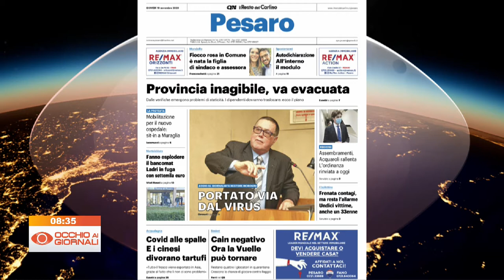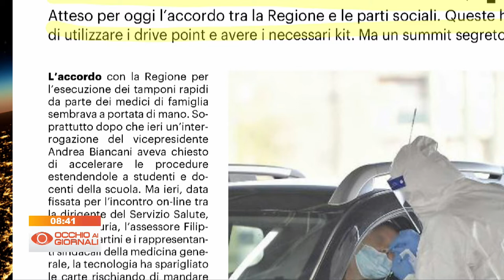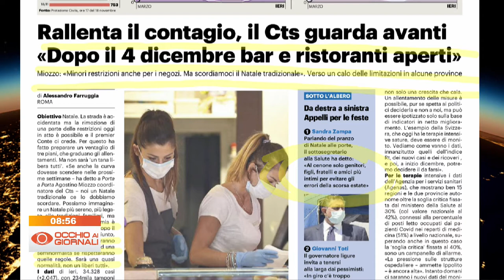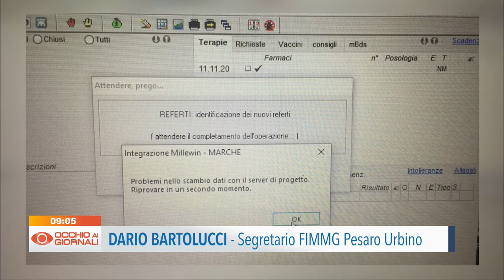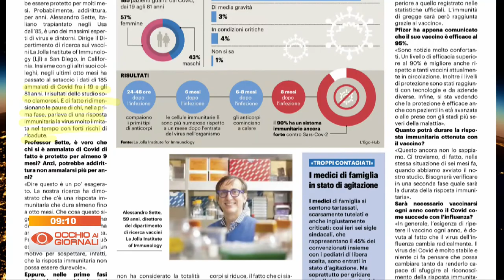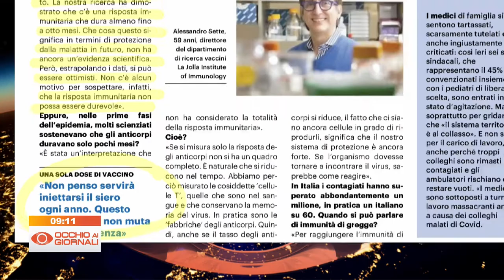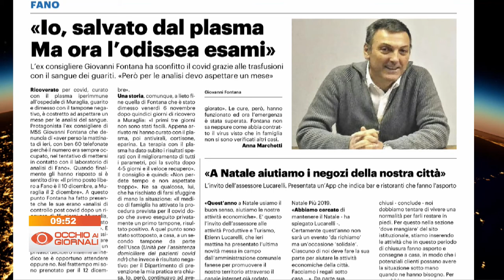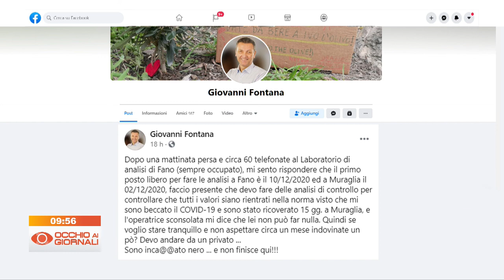Occhio ai Giornali - Speciale Covid (19 novembre 2020)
Aggiornamenti e interviste sulle misure contro la pandemia di Covid-19